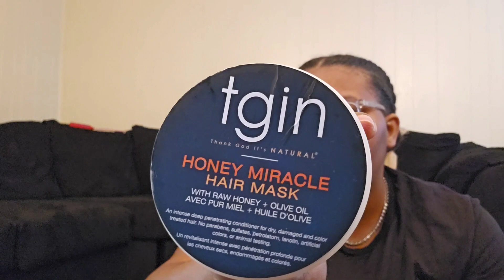Product Recommendations: Deep Conditioners / Co-Wash's!